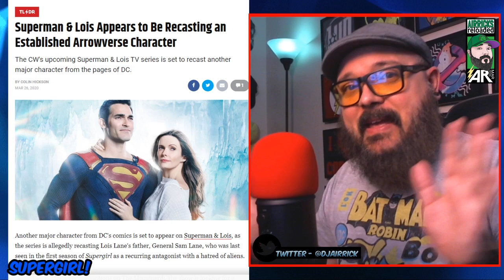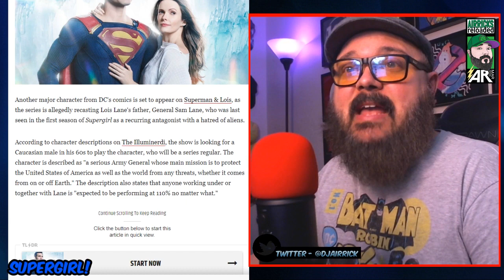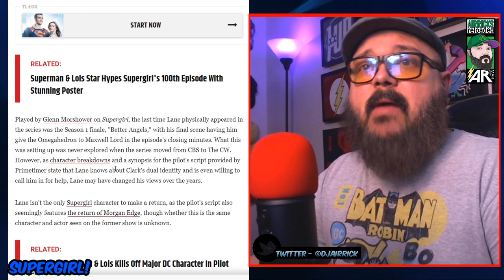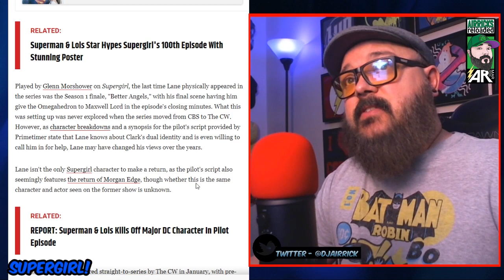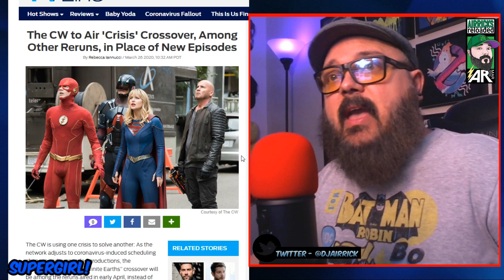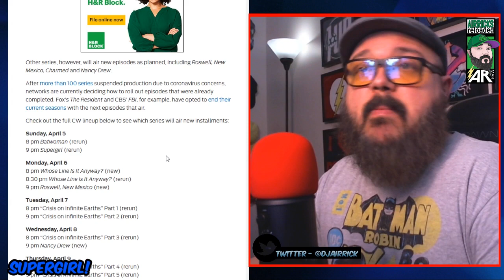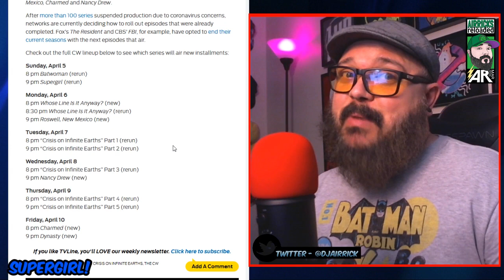Superman & Lois Recasting! Crisis Returns To Replace New Episodes!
Wow ok, lets talk about this news on Superman & Lois and some Crisis stuff!